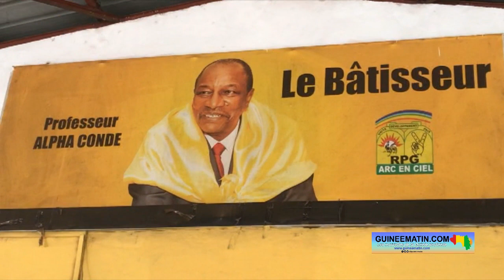Lansana Komara du RPG arc-en-ciel : « on n'est pas dans les forces vives par copinage »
C’est un langage clair et qui répond aux nombreuses questions que certains militants du RPG arc-en-ciel et des observateurs de la vie politique guinéenne se posent depuis un moment. A l’assemblée générale hebdomadaire du RPG arc-en-ciel ce samedi, 24 juin 2023, Lansana Komara, le secrétaire administratif du RPG Arc-en-ciel, a rappelé les raisons de la présence du RPG arc-en-ciel au sein des Forces vives de Guinée. Il assure qu’il ne s’agit pas d’une affaire de copinage ou pour faire les petits malins. Mais, c’est pour se battre pour la libération de ses cadres en détention à la maison centrale de Conakry.

« On n'est pas dans les forces vives par copinage ou autre chose. Nous sommes là-bas parce que nous voulons la libération des cadres du RPG injustement emprisonnés. La réclamation de leur libération n'a rien de honteux. S'ils ne sont pas coupables, qu'on les libère. Nous voulons le retour à l'ordre constitutionnel. Nous voulons participer au dialogue. Nous avons les mêmes revendications avec certaines coalitions au sein des forces vives, c'est pourquoi nous y sommes. Et nous nous battrons jusqu'à ce que nos revendications aboutissent. Les préalables, ce sont d'abord la libération de nos camarades injustement emprisonnés. Ensuite, le retour de ceux qui sont en exil pour qu'on soit ensemble autour de la table avec les autorités actuelles. Donc, si nous sommes d'accord sur tous ces points-là, on doit aller ensemble pour faire aboutir ces revendications. Voilà pourquoi nous sommes engagés dans les forces vives. Il faut que ça soit clair. Ce n'est pas par magie, ce n'est pas par petit malin ou par copinage que nous sommes dans les forces vives, non. Nous y sommes parce que nous avons pour le moment les mêmes revendications. Il faut que nos camarades soient libérés maintenant. Parce que franchement, c'est devenu clair qu'on ne peut plus les garder. Quand tu accuses quelqu'un, tu trouves qu'il n'y rien, il faut le libérer. Il n'y a pas de honte à ça », a déclaré Lansana Komara.